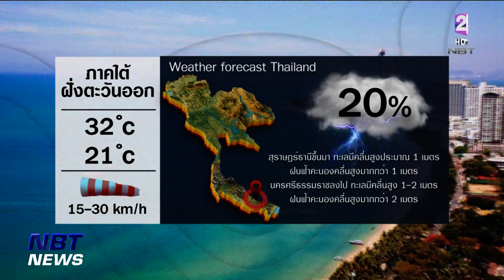สถานีอากาศ NBT ข่าวค่ำ วันที่ 1 กุมภาพันธ์ 2566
ยังไม่มี่วี่แววลมหนาวระลอกใหม่แผ่เข้ามา มีแต่อุณหภูมิจะสูงขึ้นต่อเนื่อง และมีฝน หมอก ฝุ่นเกิดขึ้น ติดตาม กับ สถานีอากาศ NBT